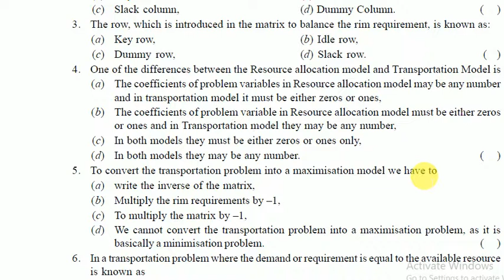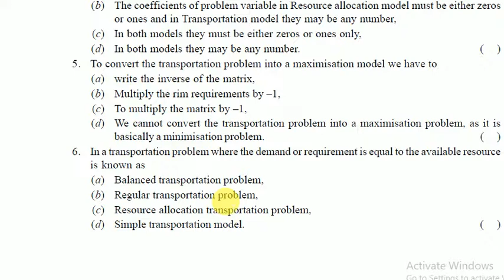Transportation model and Assignment model part 1